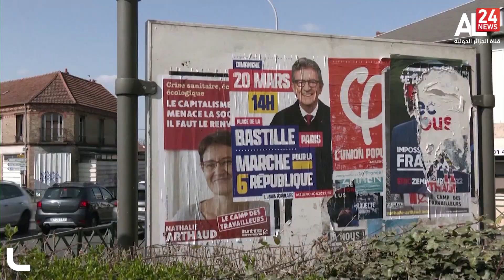رئاسيات فرنسا: بعد زخم حملة منافسيه..ماكرون يعقد أول تجمع شعبي له